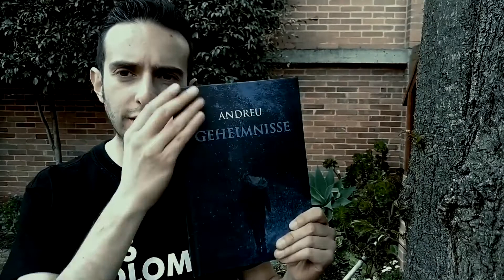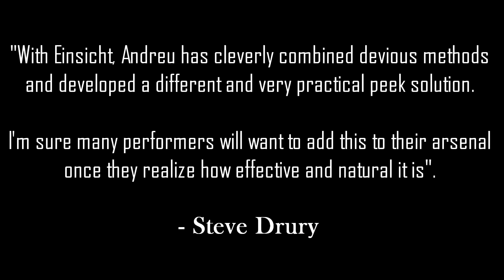GEHEIMNISSE (Hardcover) Book by Andreu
Andreu's new mentalism release, GEHEIMNISSE ("Secrets") is finally here!

In this beautiful hardcover book of 144 pages, you will find new concepts and methods which will allow you to portray several abilities ranging from expert body language reading skills to real telepathy.

This is 100% practical and working material, which has been tried and tested in the real world and fries people's minds!